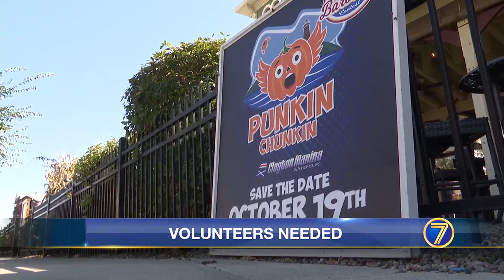Clayton's 'Punkin' Chunkin'' seeks volunteers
Organizers are looking for as many volunteers as they can get to help, and in particular to staff the event’s barbecue.